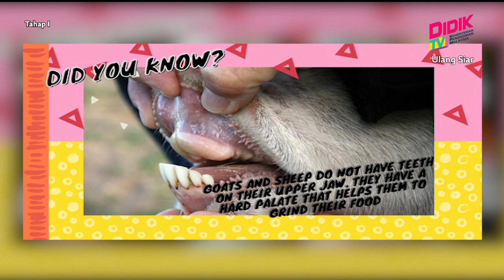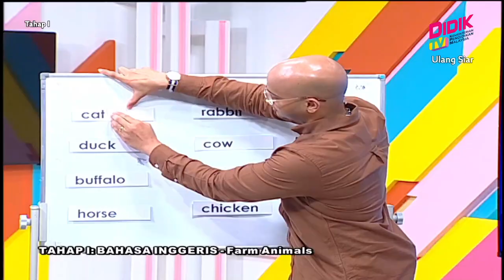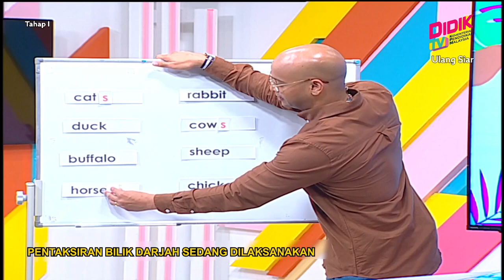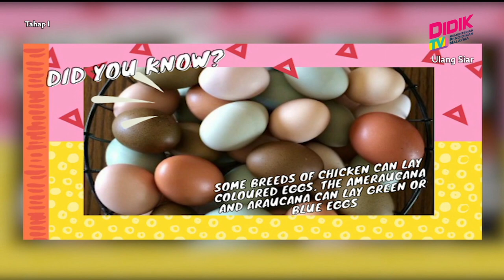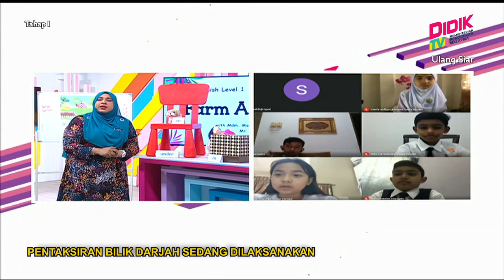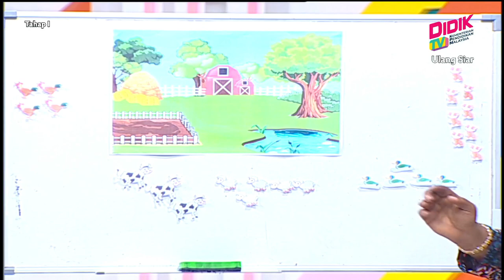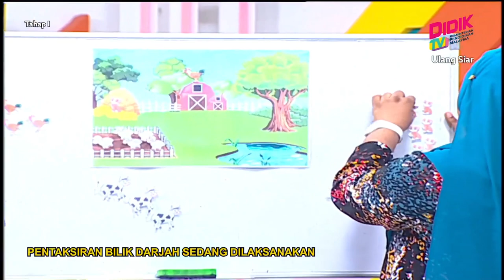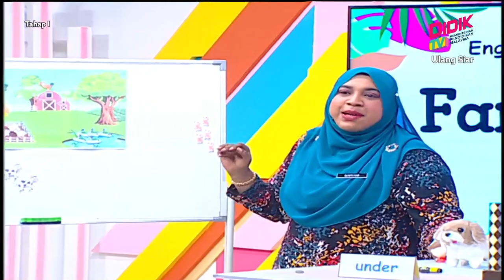Tahap I (Tahun 1 - 3) | Bahasa Inggeris - Farm Animals [R]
Tajuk: Bahasa Inggeris - Farm Animals [R]
Guru: Maryani Devi Iskandar Shah Samy & Mohamad Hafizuddin Ma'mor